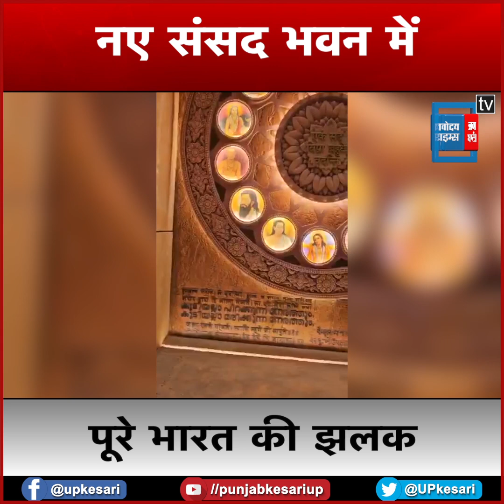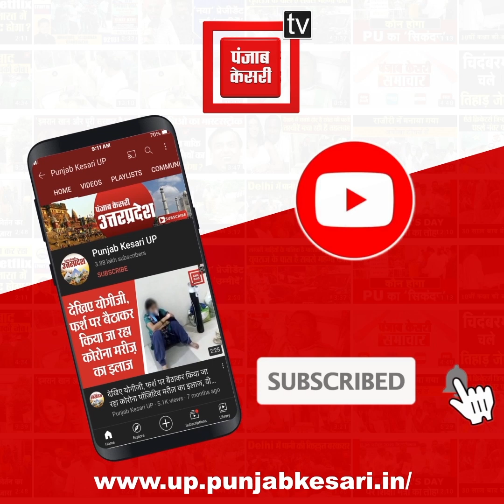नए संसद भवन दिखाई गई ‘भारतीय संस्कृति’ की झलक